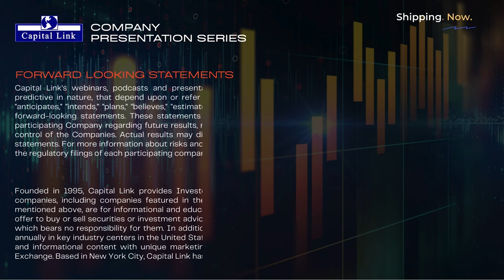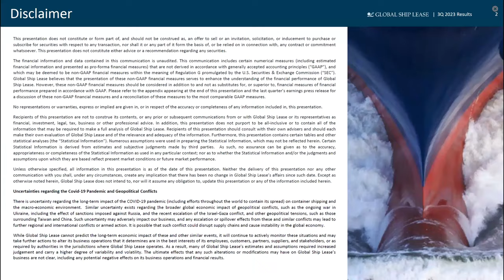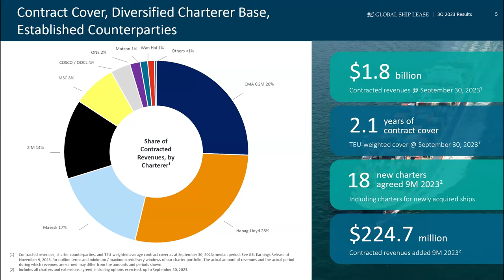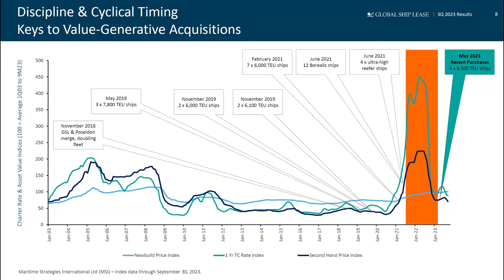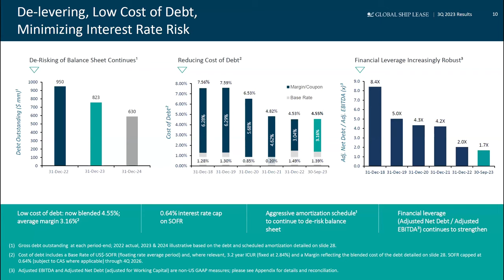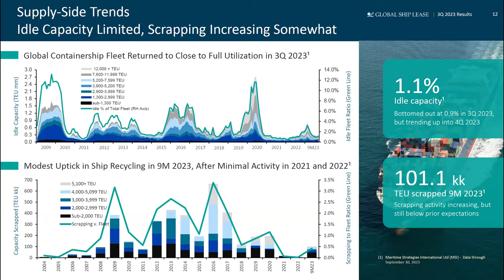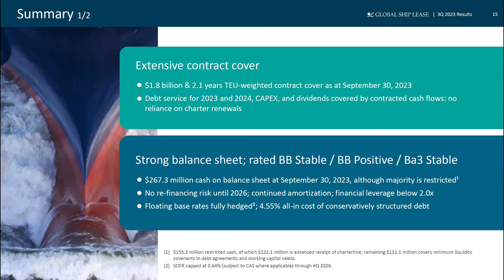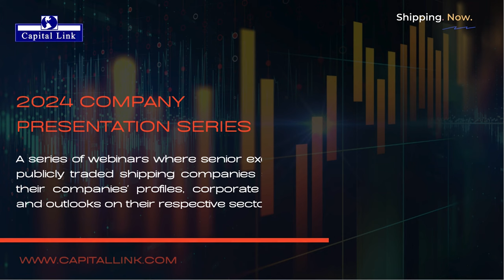Global Ship Lease Ltd. (GSL) Update & Outlook - Capital Link Presentation Series | 1.24.24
Global Ship Lease Ltd. (GSL) & Containers Update & Outlook - Capital Link Presentation Series | 1.24.24

Company Management Speakers:
• Mr. Thomas Lister, Chief Commercial Officer & Head of ESG
• Mr. Tassos Psaropoulos, CFO

About GSL
Global Ship Lease is a leading independent owner of containerships with a diversified fleet of mid-sized and smaller containerships. Incorporated in the Marshall Islands, Global Ship Lease commenced operations in December 2007 with a business of owning and chartering out containerships under fixed-rate charters to top tier container liner companies. It was listed on the New York stock Exchange in August 2008.

As at September 30, 2023, Global Ship Lease owned 68 containerships ranging from 2,207 to 11,040 TEU, with an aggregate capacity of 375,406 TEU. 36 ships are wide-beam Post-Panamax.

As at September 30, 2023, the average remaining term of the Company's charters, to the mid-point of redelivery, including options under the Company's control and other than if a redelivery notice has been received, was 2.1 years on a TEU-weighted basis. Contracted revenue on the same basis was $1.81 billion. Contracted revenue was $2.23 billion, including options under charterers' control and with latest redelivery date, representing a weighted average remaining term of 2.8 years.

Global Ship Lease shares trade on the New York Stock Exchange under the ticker symbol "GSL"

About Series
Capital Link Company Presentation Series features Senior Management of publicly listed maritime companies will present their business and strategy, overall development and outlook to a wider investor audience.

Founded in 1995, Capital Link provides Investor & Public Relations and Media services to several listed and private companies, including companies featured in these webinars. Our webinars, including the one in this video, are for informational and educational purposes and should not be relied upon. They do not constitute an offer to buy or sell securities or investment advice or advice of any kind. The views expressed are not those of Capital Link which bears no responsibility for them. In addition, Capital Link organizes a series of industry and investment conferences annually in key industry centers in the United States, Europe and Asia, all of which are known for combining rich educational and informational content with unique marketing and networking opportunities. Capital Link is a member of the Baltic Exchange. Based in New York City, Capital Link has presence in London, Athens & Oslo.